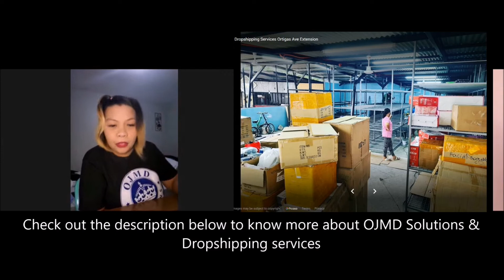Episode 6 RANDOM QUESTIONS 1/2 Struggles with Autism & Life's advice Words of Wisdom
EPISODE 6 Part 1 of 2:

Danah, isang nanay na may panganay na anak na may Autism - all-out, all heart sa pagsagot sa mga random questions ng Ordinary People Channel. Anu-ano nga ba ang struggles niya bilang mother to a child with special needs? Alamin din sa episode na ito ang mga advice, lessons learned, words of wisdom and tips niya sa e-commerce business, love, relationship and career.

Ito ng Celebrity-Style Talk Show ng mga Ordinary People na tinatanong na parang Artista at Sumasagot na parang Artista. Ito ang channel ng mga everyday ordinary people na may interesting stories, tips, advice at words of wisdom tungkol sa buhay at iba pa.

KUNG NAGUSTUHAN MO ANG CONCEPT AT ANG EPISODE NA ITO

1. Anu-ano ang mga struggles ng isang parent na may children/child with special needs?
2. Do you think ang mga babae (wife or partner) ay magkaroon ng sariling money o dapat pati money a conjugal?
3. Now that you have 3 children of different fathers, how do you prepare your children sa set up na ganun? Anu-ano ang mga challenges na nakikita mo?
4. Napatawad mo na ba ang father ni RB? If yes or no, why?
5. Dumating ba sa point na you gave up on love? Yung feeling mo na you will not have a partner anymore?
6. Ano ang pinakalowest point in your life na nagturo sayo ng isang lesson. Please share.
7. Anu-ano natutunan mo in life having a non-Filipino partner?
8. Anu-ano ang mga fears mo for RB at para sa mga kambal?
9. Takot ka ba tumanda?
10. Do you like to be just a plain housewife? Anu ang view mo sa mga babae na they chose to give up their career para maging full time homemaker?
11. Nagtatanim ka ba ng sama ng loob?
12. Anu-ano yung mga bagay na wala ka pa pero feeling mo by this time and age ay dapat na achieve mo na?
13. Ano ang isang bagay ang lagi mo iniisip bago matulog?

LINKS –